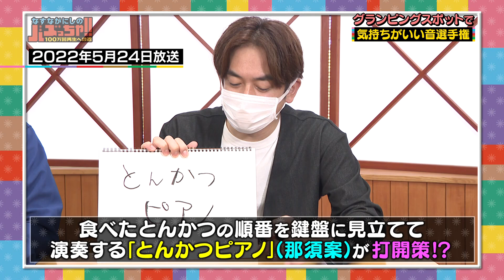2022年8月9日放送回 #14 気持ちがいい音選手権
2022年8月9日放送分　#14
「なすなかにしのバズっちゃ！！－１００万回再生への道ー」
毎週火曜　深夜11時56分～
【公式SNS】

なすなかにし バズっちゃ チューリップテレビ 　WHARF&CO. グランピング